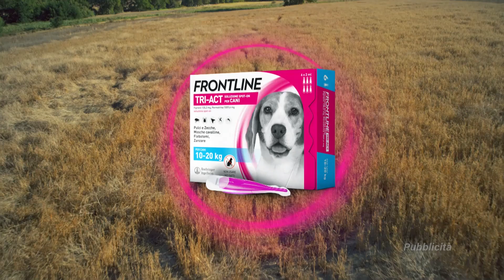L'IMPRENDITORE E GLI ALTRI - QUARANTOTTESIMA PUNTATA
Conduce Stefano Bandecchi con la partecipazione speciale del Senatore Adolfo Urso (Fratelli d'Italia) Vice Presidente Comitato parlamentare per la sicurezza della Repubblica (Copasir), di Alvaro Moretti Vice Direttore de Il Messaggero e del Rettore dell'Università Niccolò Cusano Fabio Fortuna.